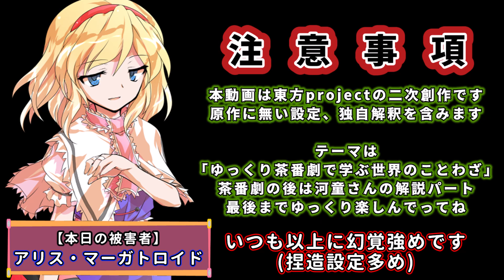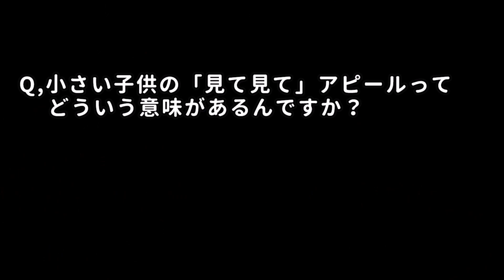【ゆっくり茶番劇】戻されたよ！あの頃のアリスに！【東方紙芝居劇場】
アリスが捨食の魔法習得後も食事を摂るのやめてないのは夢子との思い出に深く関わっている要素だから生活から排除するのを無意識に拒んでいるとかだったら良いな～とか言う妄想から辿り着いた答えがこれだ。

ついでに旧作魔界組でアリスにだけ苗字が生えてきた理由とか、阿求いわくアリスは元人間(魔界人じゃないの？)の魔法使いだったり等々の要素もこじつけようとした結果、脳内に溢れ出した存在しない記憶。
なので普段より幻覚強め、捏造多めとなっております。

【注意事項】
・本動画は東方project（原作：上海アリス幻樂団 様）の二次創作です。
　原作に無い設定、独自解釈をいっぱい含みます。
・世界のことわざをテーマにしていますが、厳密にはことわざではないワードが出てくる時もあります（いわゆるイディオム(idiom)的なもの）。
・この動画を含めこのチャンネルの動画はほぼ全てフィクションです。

●立ち絵【解説パートの河城にとり】
レンシレンジ 様

●立ち絵【アリス・マーガトロイド、旧作アリス(ロリス)、神綺、夢子、奥野田美宵】

イラスト制作：サクライ 様

●画像・小物・エフェクト等

●音素材
・効果音ラボ 様
・魔王魂 様
リトリール 様「やらかしましたテヘペロ☆彡」